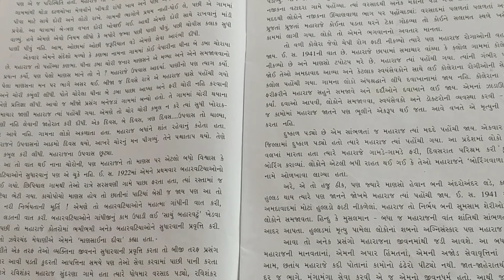ધોરણ ૬: વિષય ગુજરાતી: પાઠ ૪ ( ભાગ ૩)